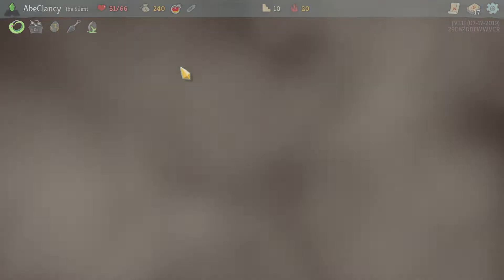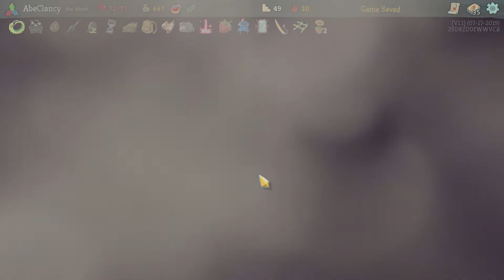AbeClancy Plays: Slay the Spire - 146 - Countered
Stream from August 24th 2019. Thanks, Act 3!

Current streaming schedule: Tue, Thu, Fri, Sat @ 6pm EST/EDT

Slay the Spire is scheduled to leave Early Access in January 2019, but I can't wait that long to start a series on it! So why not play some heart ascension runs and attempt to clear all ascension levels! Not within a month, no no no, this will take much longer than that. But maybe one day we can complete the journey.